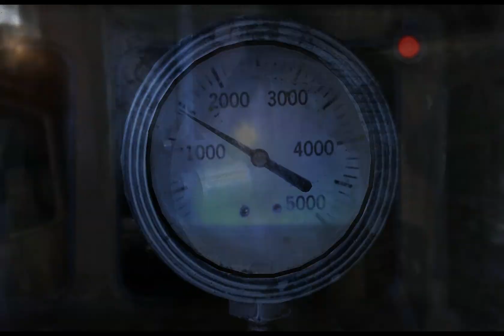Metro 2033 (Action hardcore challenge walkthrough): Chapter 6 "Dark Star"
Rules:
- Make it interesting to watch.
- No mods, no cheats.
- Ranger hardcore difficulty.
- No weapon purchases.
- Kill everything that moves (Where possible).
- Find as many weapon/ammo caches as possible.
- Recieve true ending.